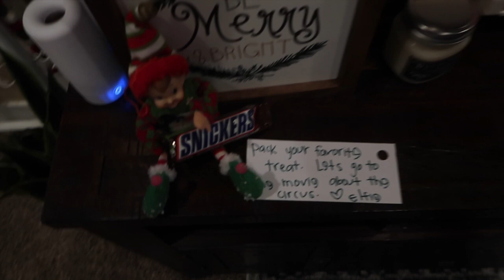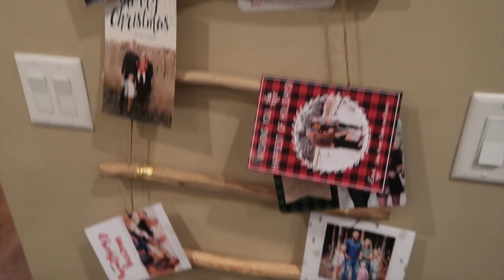LOOK WHAT I GOT HIM- Vlogmas Day 21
OH MY GOSH CAN YOU JUST SMELL CHRISTMAS! It's so close but I"m kinda sad. I want one more month of christmas decorations and magic!!! It's starting to snow, were officially on christmas break, all is good in the world, LOL! WHat are your Christmas plans?

The picture I got jackson is from Cedar & Ink on IG.

Fill your home with the smell of CHRISTMAS! AirMoji!

VLOGMAS!!!